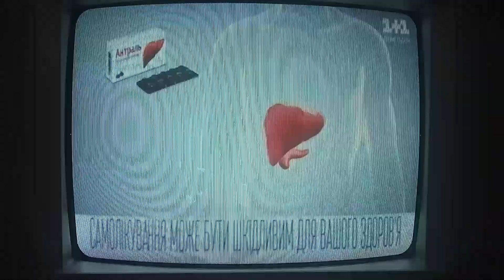Окончание рекламного блока и анонсы (1+1, 11.07.2020)